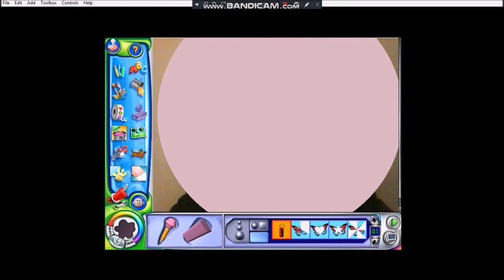APC Abuse Episode 9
Looks like my head was designed for a slow self-destruct whenever necessary.  It all begins with a painful injection into my nose.